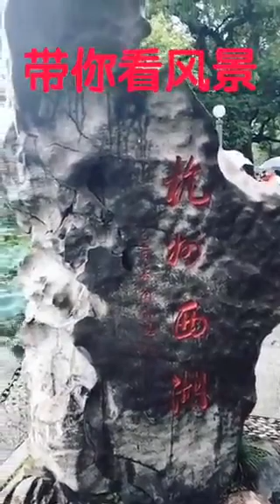帶你看風景聽音樂(相思的債 - 陳瑞)